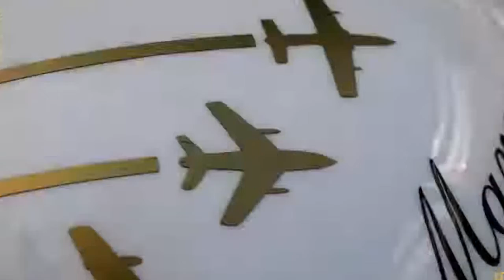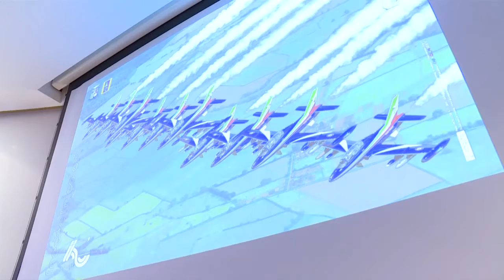A SCUOLA CON LE FRECCE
Il 2020 sarà un anno di stretta collaborazione tra la Regione e le Frecce Tricolori, segnato dalla partenza di una tappa del Giro d'Italia dalla base di Rivolto il 24 maggio e dai festeggiamenti per il 60° anniversario della stagione acrobatica della Pan. Intanto prosegue l’esperienza del progetto ‘A scuola con le frecce’